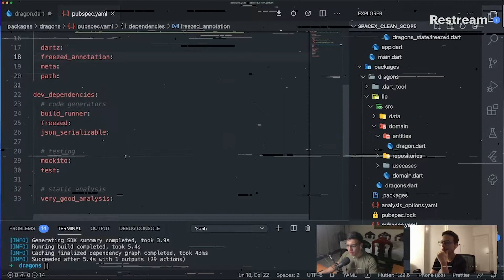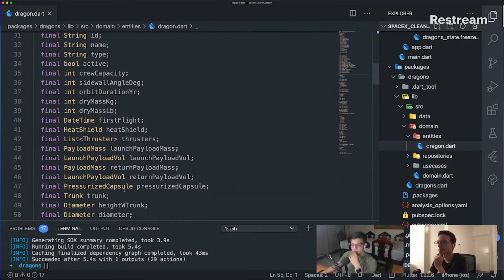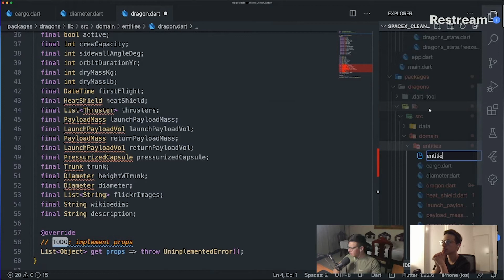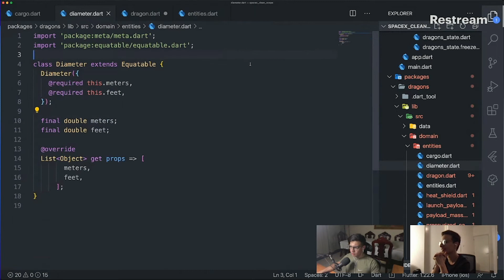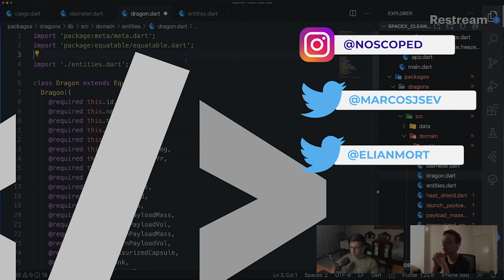SpaceX App - Entidades espaciales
En este video les resumimos todo el proceso de creación de entidades para nuestra app de SpaceX. Para esto, usamos nuestra extensión de CleanScope que podés encontrar en los links de abajo.

Si tienen algún tema del que les gustaría que habláramos, déjennos saber en los comentarios.

Recordá seguirnos en Twitch para ver estos directos en tiempo real

🔗  Redes